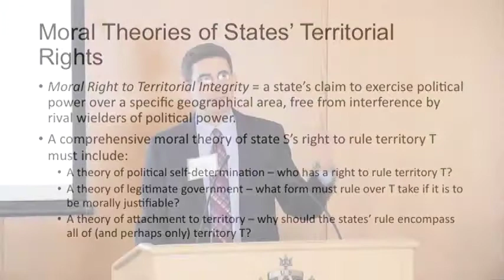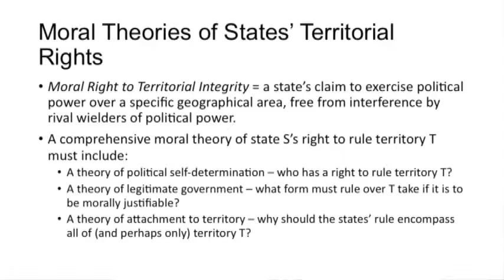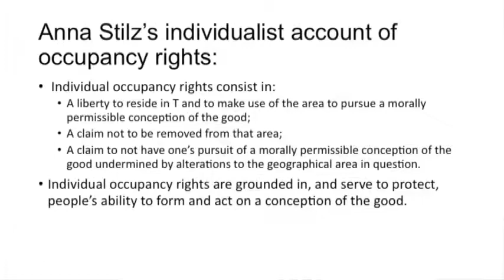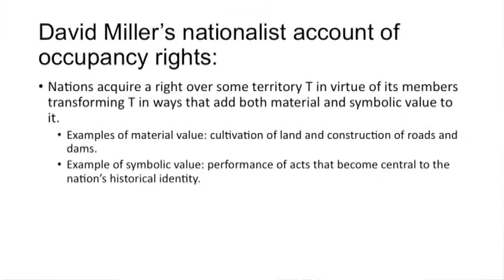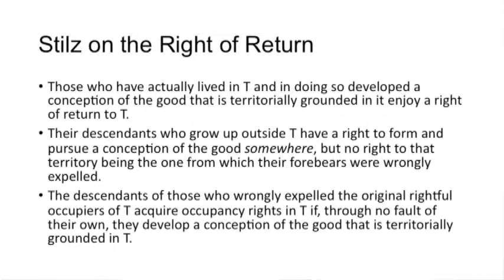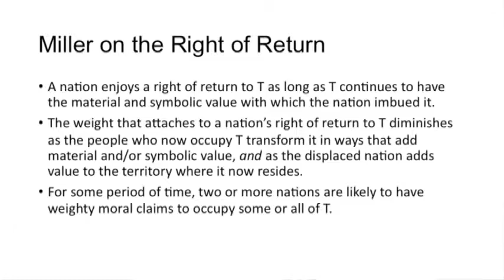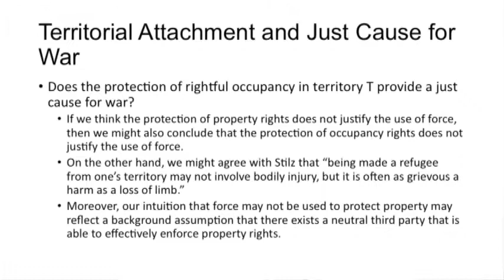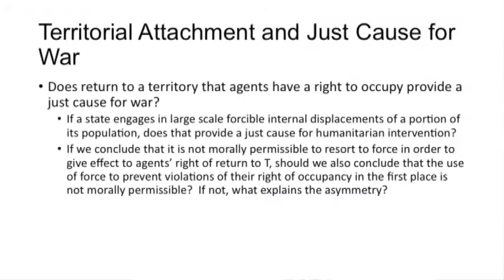McCain Conference 2017 Panel - Cyber Conflict, Lethal Autonomy, and Territorial Rights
Panel Two – Cyber Conflict, Lethal Autonomy, and Territorial Rights
• Dr. George Lucas – VADM James B. Stockdale Chair in Ethics at Naval War College and author of Ethics and Cyber Warfare: The Quest for Responsible Security in the Age of Digital Warfare
• Dr. Ryan Jenkins – Assistant Professor of Philosophy and Senior Fellow at the Ethics + Emerging Sciences Group at California Polytechnic State University
• Dr. David Luban – University Professor in Law and Philosophy at Georgetown Law, Distinguished Chair in Ethics at the Stockdale Center, and author of Torture, Power, and Law
• Dr. David Lefkowitz – Associate Professor of Philosophy at the University of Richmond and Resident Fellow at the Stockdale Center